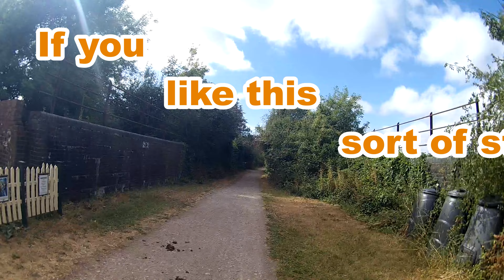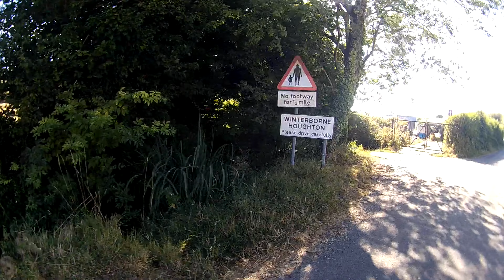Cheese and ham toasties in the woods! Solo Overnighter Bikepacking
This was meant to be a 70mile 2 day trip, rain wasn't forecast but the English weather likes to keep us guessing.

A scenic ride North West along the North Dorset Trailway (NCN 250), past Blandford. Onto the muscle burning ascents including Bulbarrow Hill, built up a good appetite ready to cook up some much needed grub in the woods!

Lodgings for the night was my bivi in a lovely nature reserve, didn't disappoint ;-)

0:00 Intro/Ride to camp
14:45 Cooking up!
30:49 Setting up camp
45:22 Leave no Trace/ Ride out